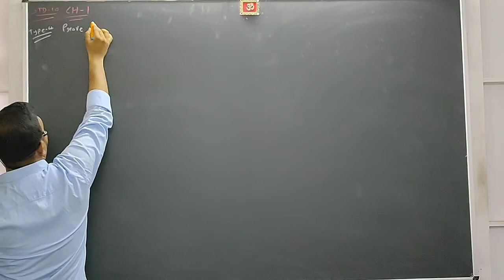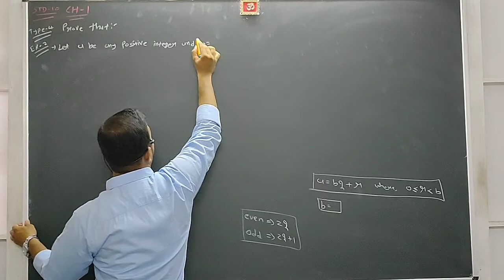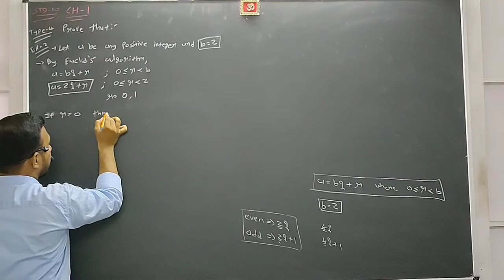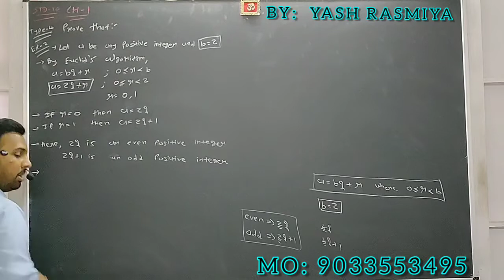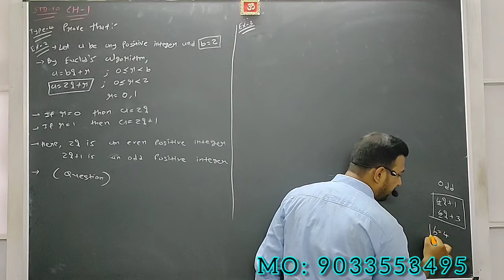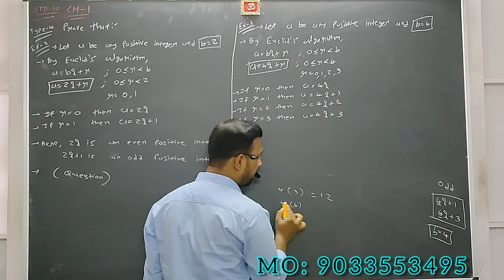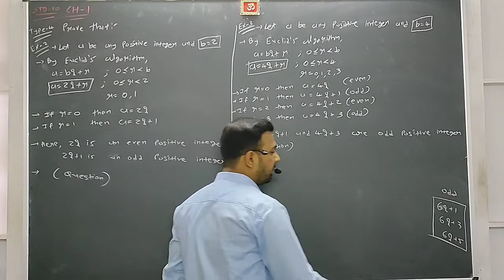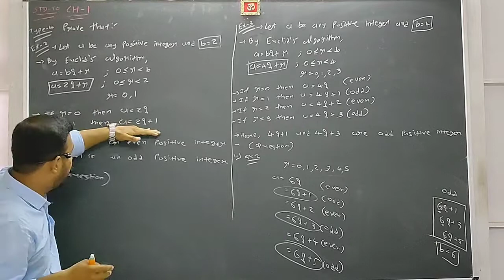LEC.- 7 | CH - 1 | REAL NUMBERS | STD-10 | MATHS | ENGLISH MEDIUM | NCERT NEW SYLLABUS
Prove that Sums Using Euclid's Division Algorithm